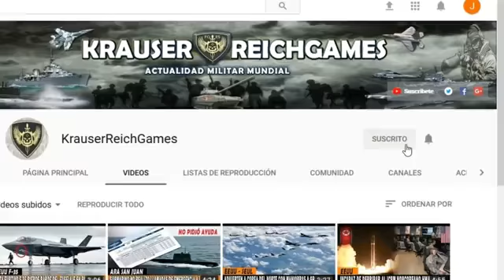ULTIMA HORA Aviones de C0MBATE Azerbaiyanos Su 25 Lanzan Dura 0FENSIVA Aérea sobre Nagorno Karabaj